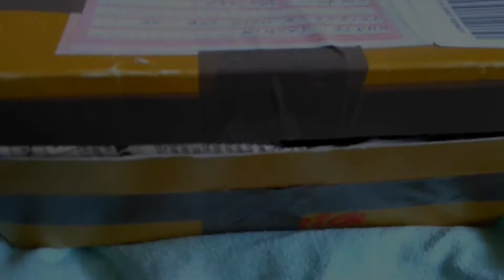NEUES Pferdiii !!!! 2#